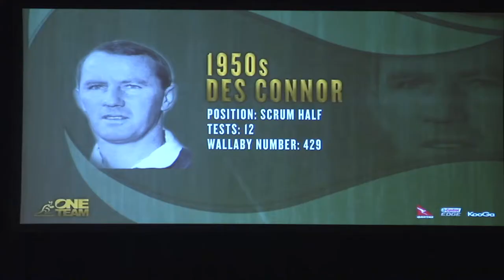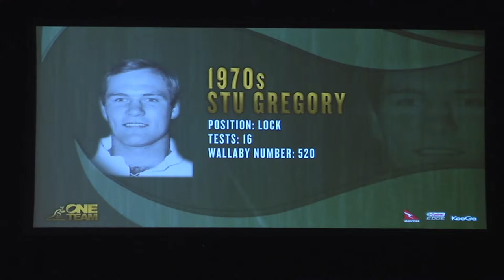Classic Wallabies Statesman Ernest Hills